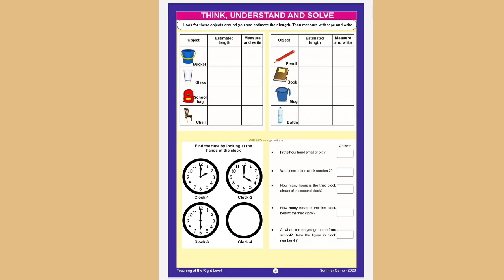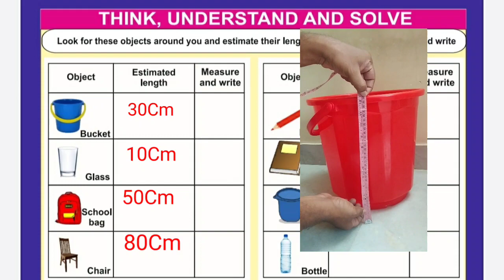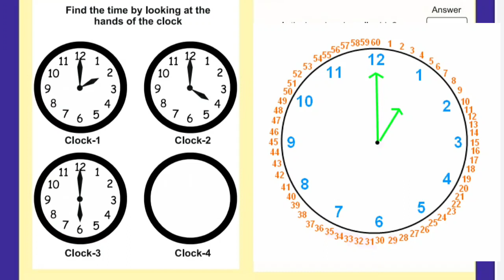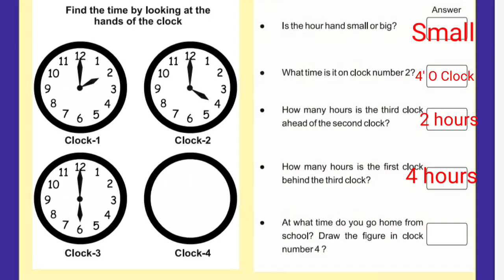Classes 3,4,5 Mathematics work sheets|summer camp activities-2023|TaRL material Work sheets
💐 Summer camp activities-2023
Part-5 వీడియో👆